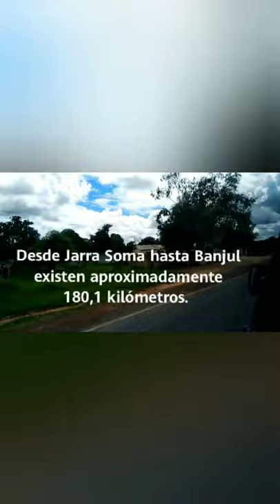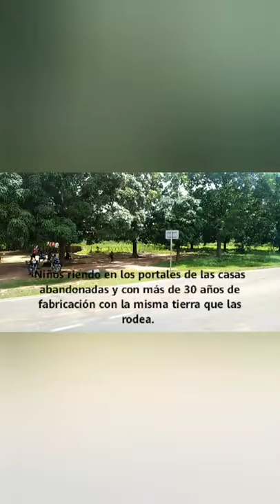"MIS ANFITRIONES Y YO" Que viajecito desde Jarra Soma hasta Banjul en La República de la Gambia.